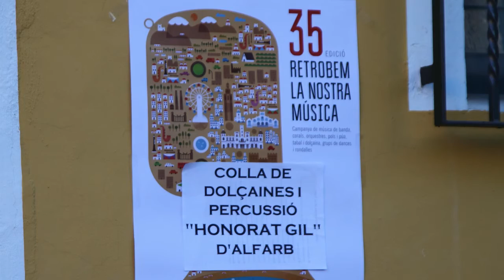Colla de Dolçaines i Percussió Honorat Gil d'Alfarb "Passacarrers"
Concert a Alfarb (La Ribera) "Retrobem la nostra música"
Recull de passacarrers.
El Sequiol. Xavier Richart
El Pouet. Hermi Cervera
Els Valerios. Hector Llorca
La murga del treballador. Popular (Ar. X. Richart)